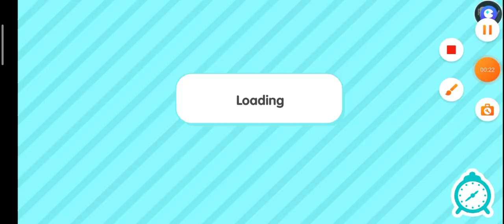toca zess road to 10 k🌸🌸🌸